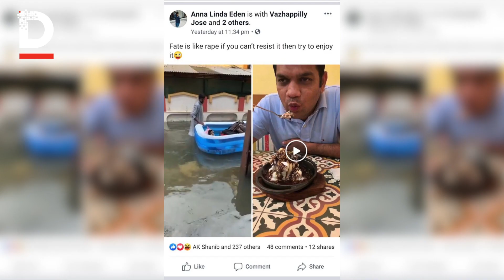അന്ന ലിന്റക്കെതിരെ വ്യാപക പ്രതിഷേധം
'നാട് മുഴുവന്‍ വെള്ളത്തില്‍ മുങ്ങുമ്പോള്‍ ഐസ്‌ക്രീം നക്കി ആസ്വദിക്കുന്ന എം.പിയും റേപ് ജോക്കോടെ അത് പ്രദര്‍ശിപ്പിക്കുന്ന ഭാര്യയും' അന്ന ലിന്റക്കെതിരെ വ്യാപക പ്രതിഷേധം